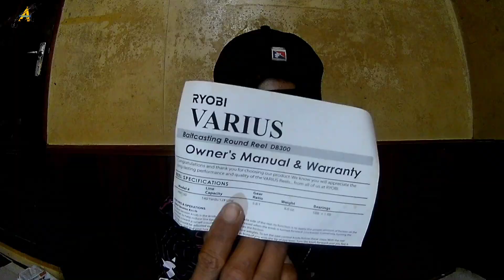Casting muara | hanyirkan reel baru Ryobi Varius Db300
Selamat menonton kawan2 semua... feel free to drop your comment.. silakan comment sebagai tanda anda terhibur dan sekiranya ada pendapat yang lebih baik untuk ditujukan menjadi penambah baikkan video akan datang... enjoy watching guys.. thank you! salam sehobi salam strike salam sayang semua!

setup digunakan dalam video : setup 2

Setup 1
 ‎Reel : scorpion dc 2021 151hg
 ‎Rod : sagitar light 6-20LB M/power M/action
 ‎Mainline : PE 1.5/15LB
 ‎Leader : Mono 50LB
 ‎Lure :

Setup 2
Reel : Ryobi Varius Db300
Rod : okuma competition 4-8LB
Mainline : PE 1.5 15LB
Leader : flurocarbon 20LB
lure : softplastic 80mm/67mm /jighead 7gram/5gram/sinking minow 50mm/

Setup 3
Reel : EA KSA 3000
Rod : Relix Botanic 1-6LB
Mainline : PE 2 20LB
Leader : Mono 30LB
Lure :